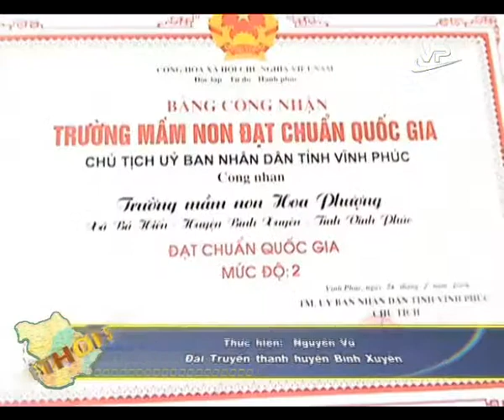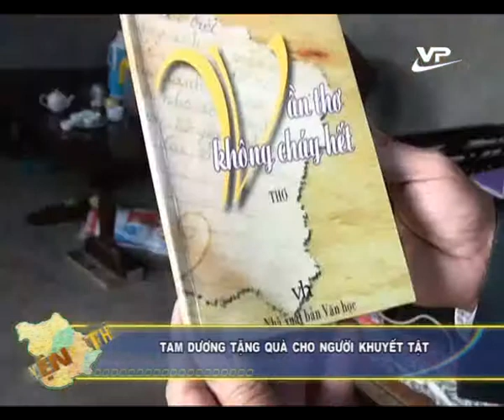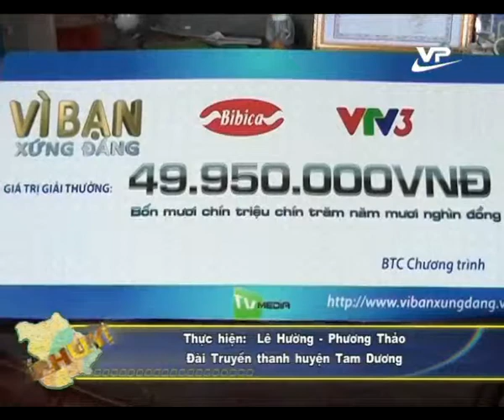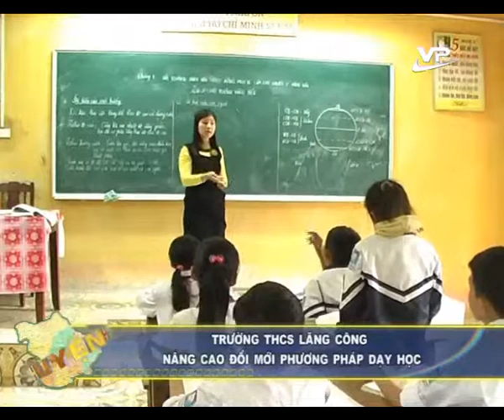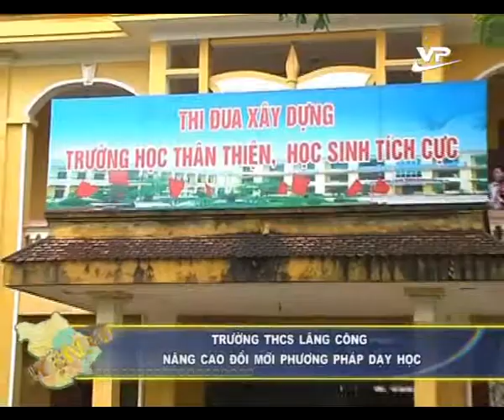Thời sự cấp huyện 07.01.2015